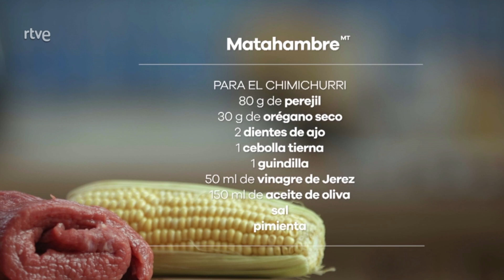Matambre argentino - Menudos Torres | RTVE Cocina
El matambre es un corte típicamente argentino. Una pieza que en España se llama falda y que está situada entre el cuero y el costillar del ganado vacuno. Es una de las recetas más icónicas de Argentina, un país con una gastronomía, por definición, carnívora, con excelentes cortes y una técnica para cocinarlos exquisita.

Esta carne además de un relleno de pera y bacon también lleva salsa chimichurri. Se trata de un aderezo argentino que se utiliza para acompañar carnes asadas, aliñar ensaladas, o para marinar pescados y aves. Es una salsa líquida, ligeramente picante y muy especiada. El chimichurri realza mucho el sabor de las carnes, una muestra este exquisito matambre.

INGREDIENTES:
1 kg de falda de ternera o matahambre
100 g de bacon
2 peras Conferencia

Para la bresa:
1 cebolla
1 cabeza de ajos
1 puerro
1 zanahoria
1,5 l de caldo de ave
Para el acompañamiento:
2 mazorcas de maíz
Aceite
Sal
Pimienta

Para el chimichurri:
80 g de perejil
30 g de orégano seco
2 dientes de ajo
1 cebolla tierna
1 guindilla
50 ml de vinagre de Jerez
150 ml de aceite de oliva
Sal
Pimienta